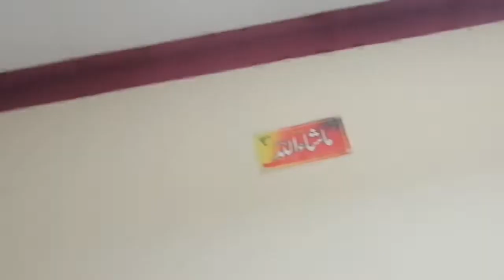charsadda propraty online sales kpk pakistan gulbahar 03149951784